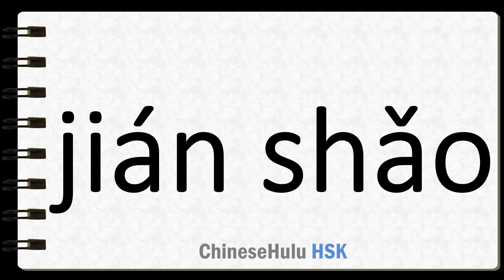How to Say to decrease in HSK Chinese